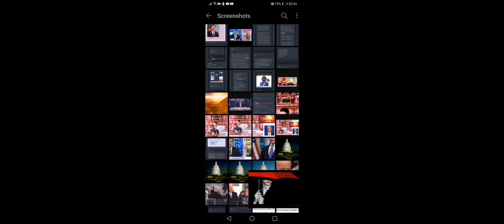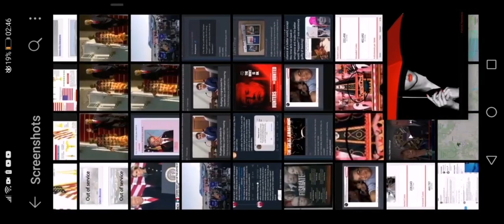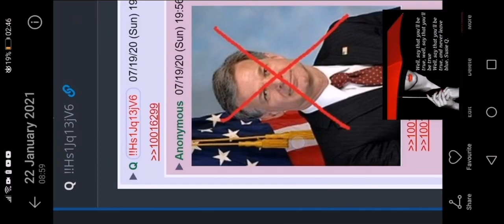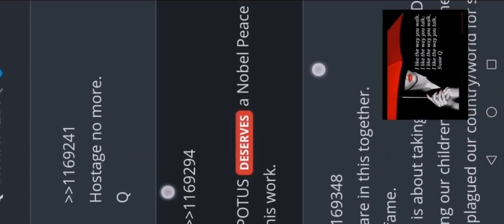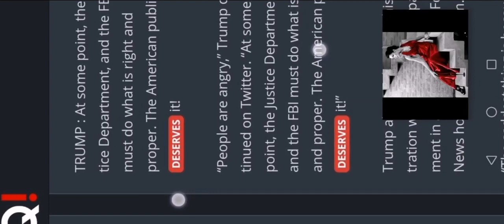Suzie YOUKNOWWHO? ITS TIMEEEEE ♥️♥️♥️♥️♥️